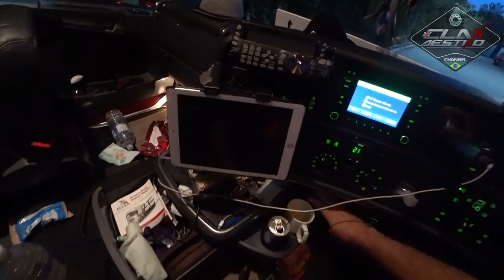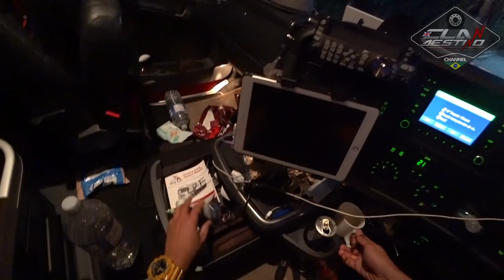Ta virando bagunça com os caminhões na fronteira